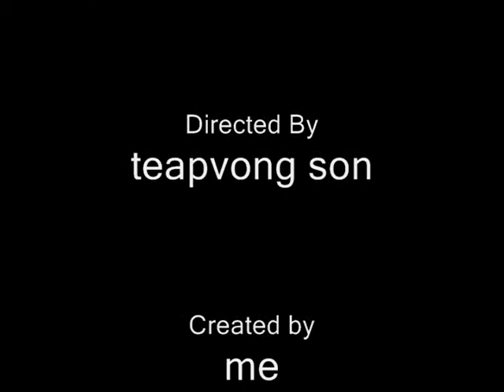scotts concert parts2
well this took a long time to find out
ugh it was soo long to find this
THE MUSIC DOES NOT BELONG TO ME IT BELONGS TO WHOEVER WROTE IT AND STUFF